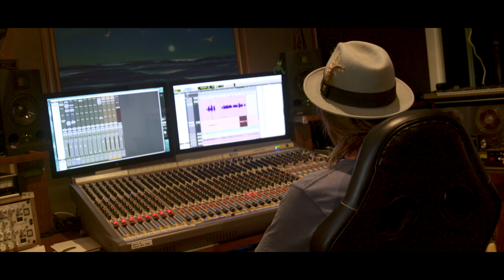Ziggy Alberts - The making of 'don't get caught up'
The making of one of the most important songs I’ve ever penned and recorded.
💙🦋  x, Z

Filmed by Samuel D Hall
Edited by Wilzen Crawford